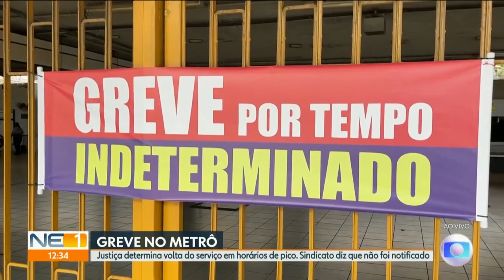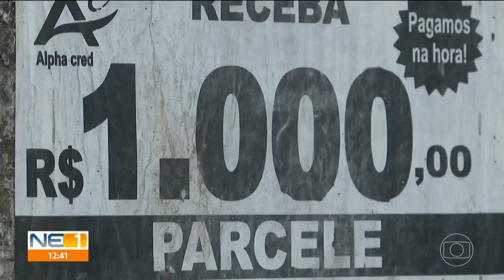TV Globo Pernambuco: NE1 (15/08/2023)